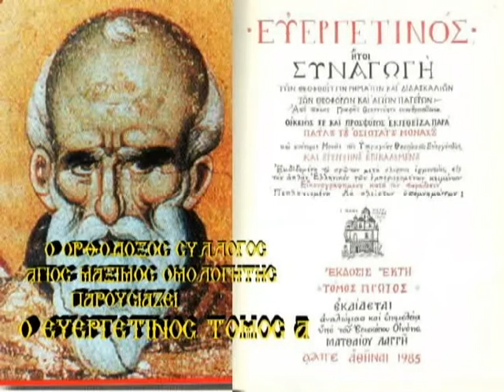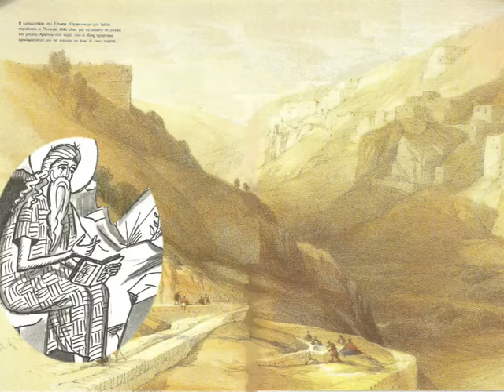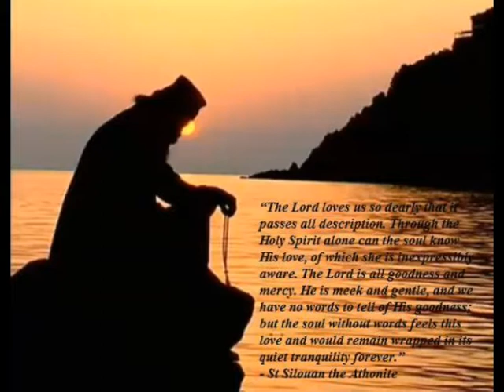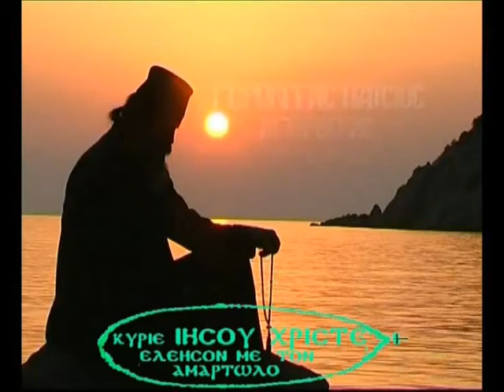9 ΜΕΤΑΝΟΙΑ 1ος ΕΥΕΡΓΕΤΙΝΟΣ 1 09